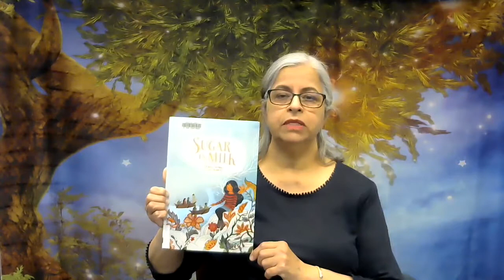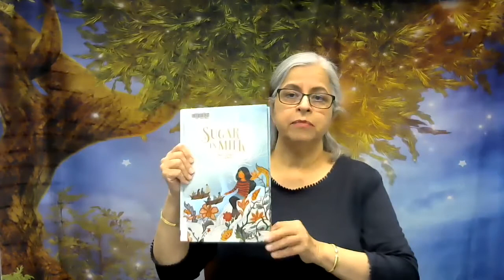Sugar in Milk Grade 2- Summer Reading 2021